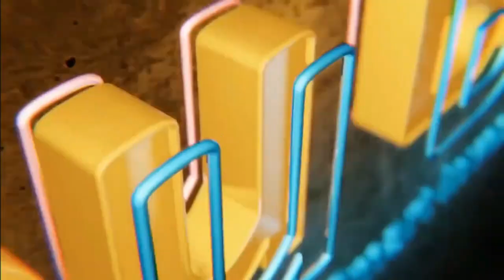Trust Course | Putting the Trust in the Name of Wife's Maiden Name